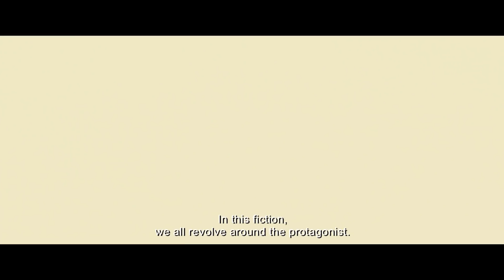"Neruda" Trailer HD (ENG Subs)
Screenplay: Guillermo Calderon (Sundance 2012 World Cinema Jury Prize, Violeta Went to Heaven)
Starring: Gael García Bernal, Luis Gnecco, Alfredo Castro, Alejandro Goic, Jaime Vadell, Marcelo Alonso, Roberto Farías, Mercedes Morán and Pablo Derquí.